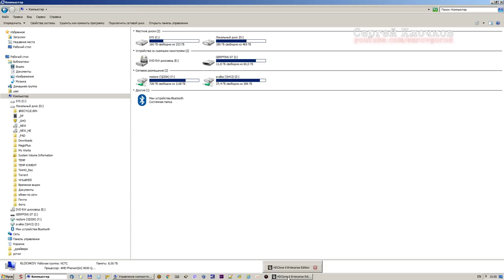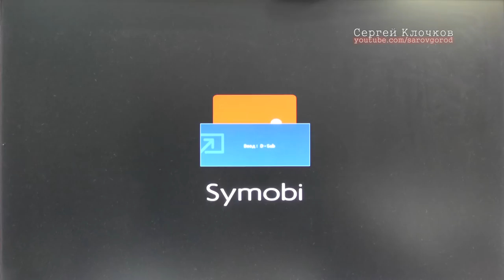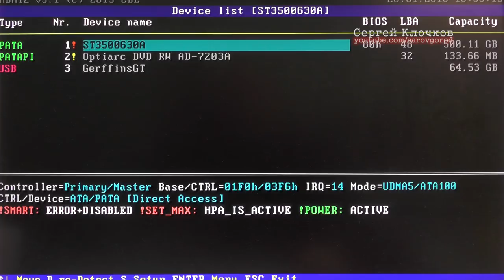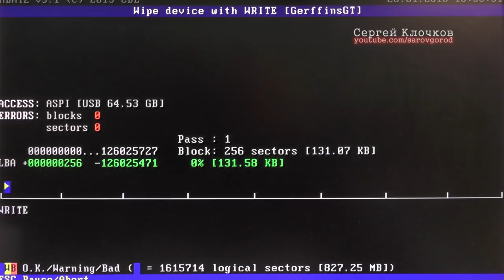Зависает флешка при подключении как достать фото?